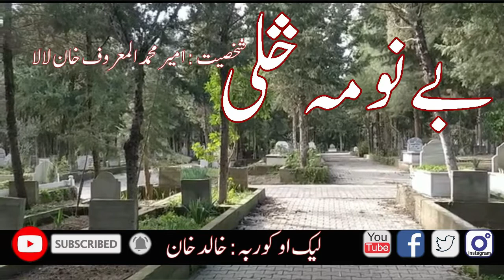Be Numa Siley - Ameer Muhammad Khan Lala : By Khalid Khan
Be  Numa Siley is a new series that covers the forgotten Pashtoon heroes who rendered priceless sacrifices for their land and people and had gone vanished in the annal of history. In this vedio one such hero Ameer Muhammad known as Khan Lala has been covered. Khan Lala was an educated landlord of Hoti- Mardan who qualified Indian Civil Service but instead of serving British, he decided to work for his people and renegated against English rule. He was sentenced for 19 years and his all properties were confiscated in favour of British government. Khan Lala died in prison suffering from cancer and was burried in a street of Hoti Mardan. His grave is an shsmbled condition and he has been fully forgoton. No mention of him in any book, political philosophies, political parties literature and a day has never been marked in his memory. No body has even lit up a candle on his grave ever.